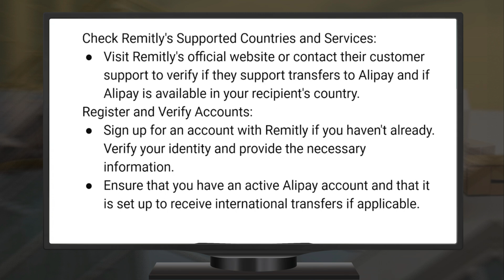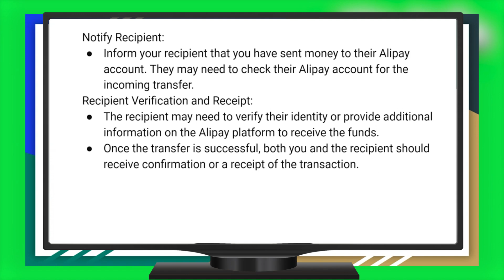Cómo enviar dinero de Remitly a Alipay (2024)